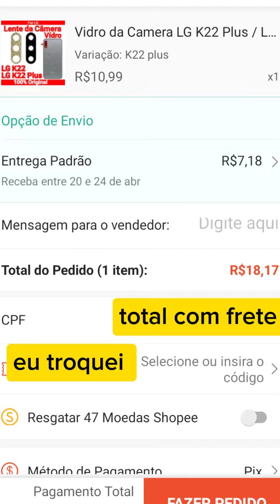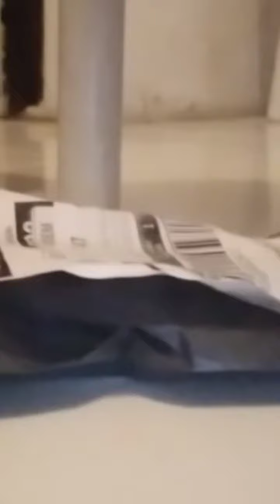Vidro da câmera traseira Cel LG eu troquei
troquei vidro da câmera traseira do celular 📲📱 LG@sebastiaoaredis816 .